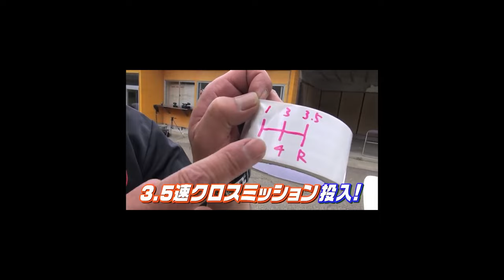Max Attack | Gunsai Touge | Toyota AE86 | 02:28:964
! Reality VS Simracing !

Im so happy that you can simulate combinations like this and have at least a idea how awesome it must be to drive a rare toyota through japanese forest.

 I love all forms of motorsport from japan touge Best Motoring to GT1 cars from the past. I was instantly amazed about the 3.5 closed ratio trans. from tec-art's when i saw it couple years ago and finally i had the time to try this combination in simulator and it is soo rewarding.

Car: Tsuchiya Keiichi's Toyota AE86 TEC-ART'S  3.5  trans.
        Tec-Arts 7A-G engine swap
        AE-111 head
        217ps/7200RPM 22.9kgm/4200RPM

Track: gunma cycle sports center  { Gunsai } in colorful fall.

PC spec: CPU : AMD Ryzen 5 2600 Six-Core Processor  3.40 GHz
                 RAM: 16gb

Simrig :    Next level simracing F/GT
                 Thurstmaster T300 with adaptor for 330mm wheel
                 Fanatec CSL elite pedals
                 Logitec g27 shifter
                 no name usb custom handbrake